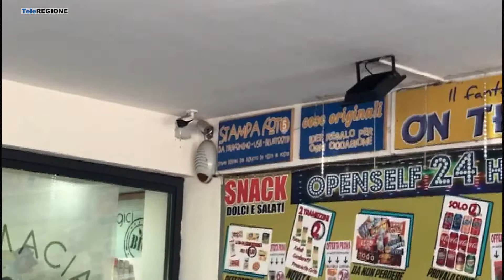Arrestati e ristretti ai domiciliari i Bonnie e Clyde isernini - 17/06/2022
Servizi TG | Arrestati e ristretti ai domiciliari i Bonnie e Clyde isernini | 17/6/2022